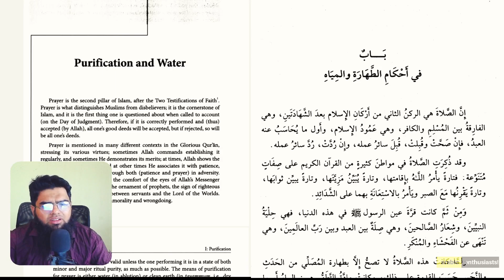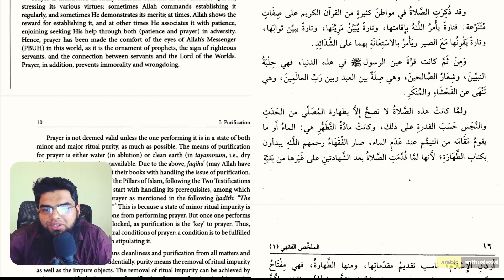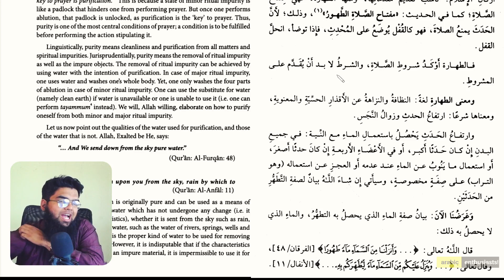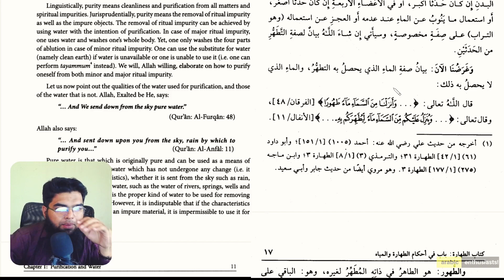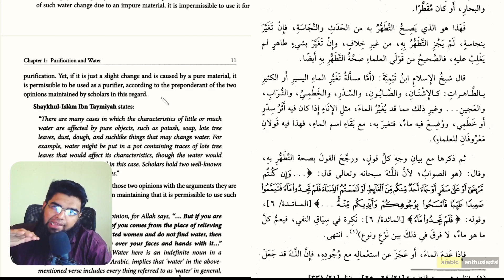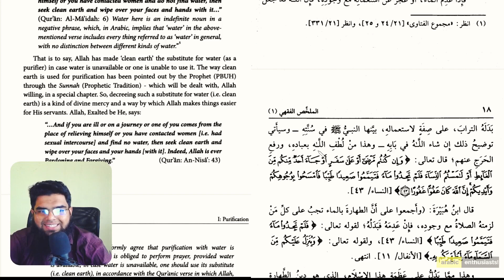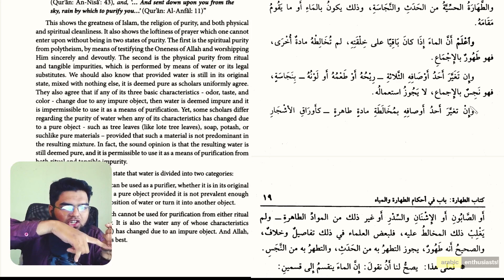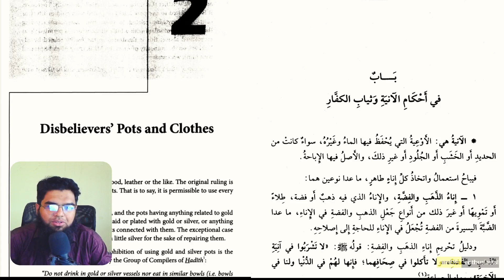Mulakhas Fiqhy | Vol 1 | Ch. 1 | 2 Types of Water